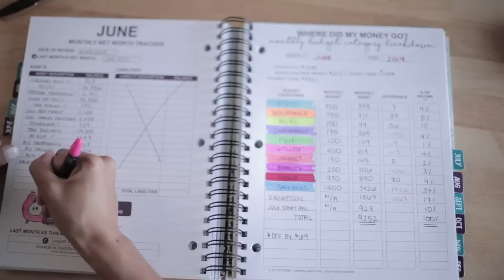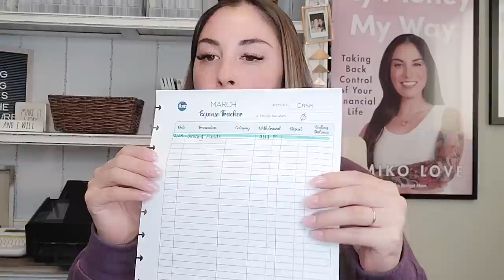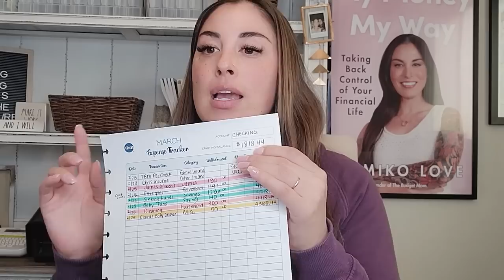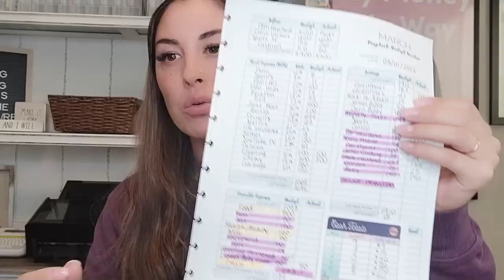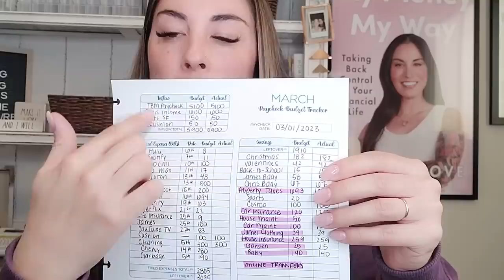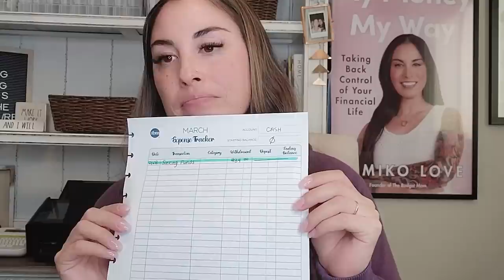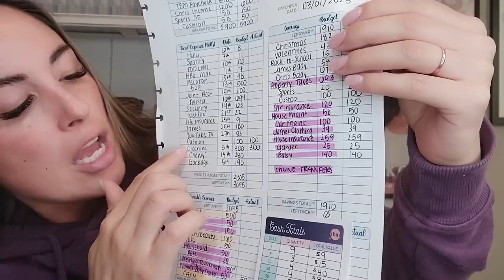IG LIVE: HOW TO CLOSE OUT YOUR BUDGET | Budget Tips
Back on March 1st, I did an Instagram Live all about closing out your budget.

This step and my "Where Did My Money Go?" Worksheets are the two things I get the MOST questions about.

What do you do with your budget after the month is over, and you’re ready to begin a new month? Most people don’t realize it, but your spending throughout the month gives you some incredibly helpful information.

One of the first steps to creating and sticking to a realistic budget is tracking your expenses. Your spending is the underlying foundation for creating a budget and ensuring that your budgets in the future are successful.

If you are not aware of where your money is going, you can’t make the best decisions for your dollars.

➡️ HOW TO CREATE A PLAN OF ATTACK TO PAY OFF DEBT

ABOUT ME

Kumiko Love is a single mom who empowers women everywhere to regain control of their financial lives. An Accredited Financial Counselor with over nine years of experience in the finance industry, she founded The Budget Mom, a community of millions of women on a path to financial fulfillment.

She's also the creator of the wildly popular Live Rich Planner® and Budget by Paycheck® Workbook. Love has been featured on Good Morning America, the Today show, CNN, CBS, ABC and in USA Today, US News, World Report, Huffington Post, Money Magazine, Parents Magazine, the Washington Post, and Real Simple. She lives in Spokane Valley, Washington.

GET STARTED